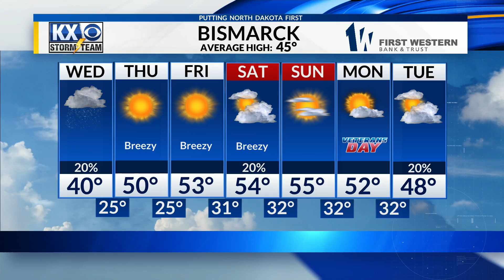Another mix of rain/snow possible for this Wednesday but drier skies look to fill the rest of the we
Meteorologist Stone Schafer's Wednesday Morning Full Forecast